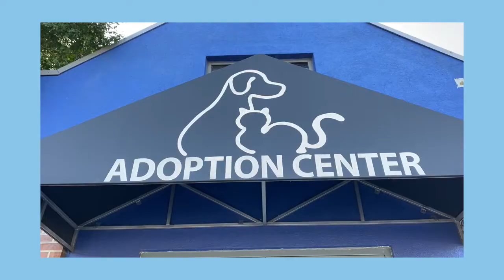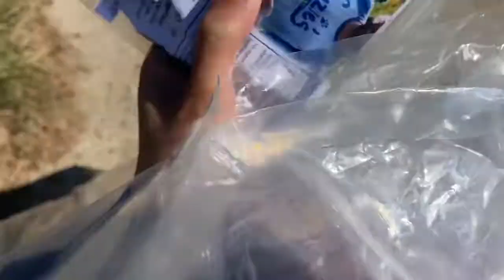Meet Our Dog, Blue! | WEEK IN MY LIFE: DANGEROUS STROLLER RIDES, FIRST BATH, DIY DOG DOLLAR TUTORIAL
MEET OUR BABY BOY, BLUE! This video is a whole month delayed, but I am so glad to introduce you to our youngest child, Mr. Blue Regard Bigsby. As of right now, he is a little over a year old, and we have our hands full. He’s energetic, sweet, playful, cuddly, annoying, and has the craziest ears.

PEOPLE, PLACES, THINGS IN THIS VIDEO
SCRAP RVA

Rosewood Clothing Co.

DOG KRAZY, INC.

SOCIALS
Instagram: @samstiigram | @shopstiigram | @liilshopstiigram